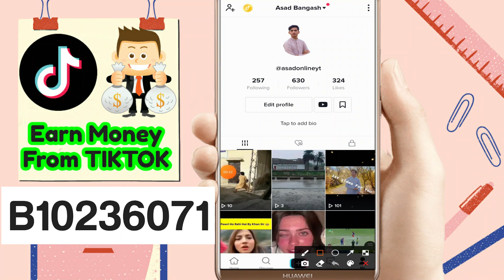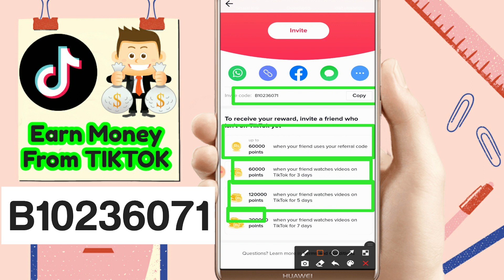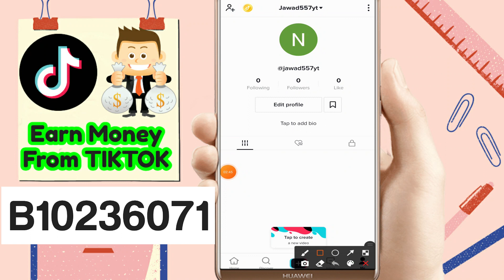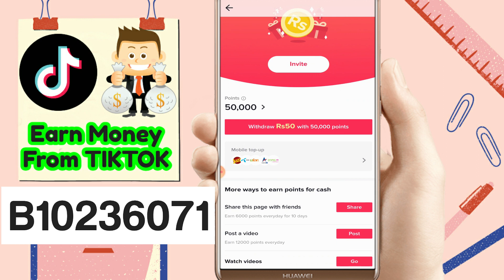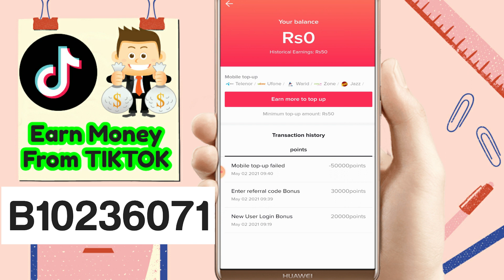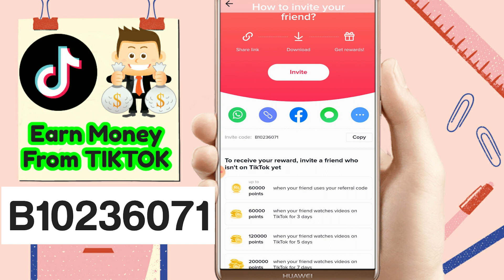how to earn money from tiktok | Tiktok earning in Pakistan | coin option in Tiktok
Download TikTok and earn up to Rs440! Input my invite code for extra cash.

Code
B10236071

Hello friends in this video I will describe you how to earn money from Tiktok

How to invite your friends and earn money from Tiktok

Watch video and earn money from tik tok

coins option in Tiktok
tiktok earning proof
How to earn money from Tik Tok in Pakistan
Tiktok Se paise kaise kamaye 2021
TikTok Se paise